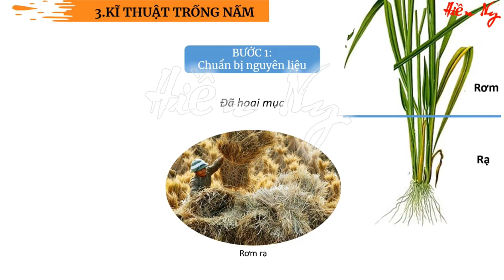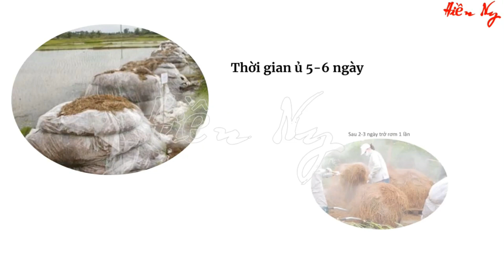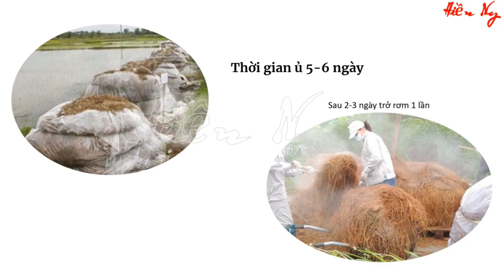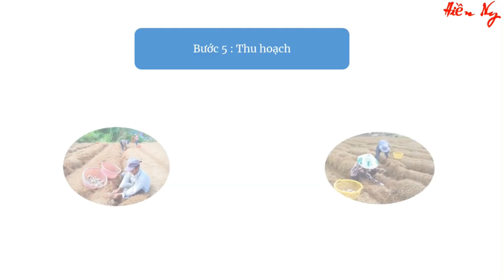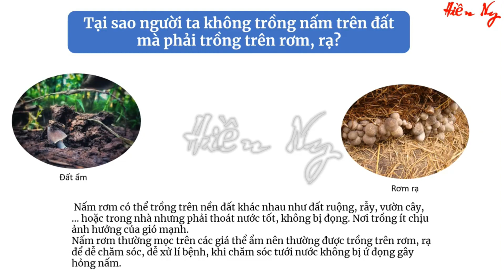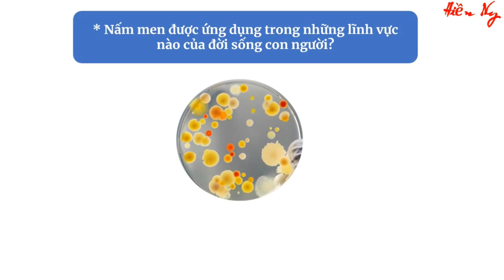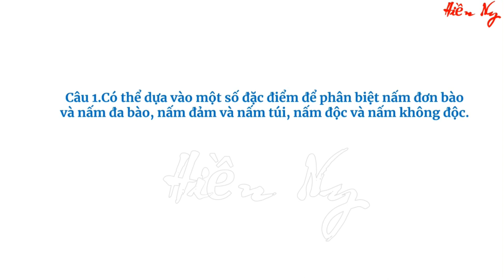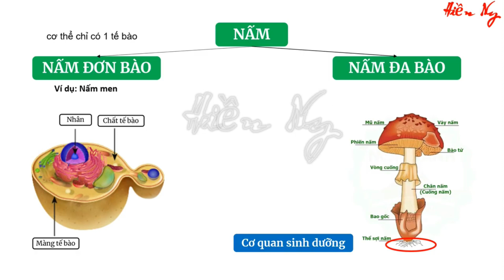BÀI 28- TIẾT CUỐI: NẤM (KHOA HỌC TỰ NHIÊN 6- CHÂN TRỜI SÁNG TẠO)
RẤT MONG NHẬN ĐƯỢC SỰ ỦNG HỘ VÀ  GÓP Ý ĐỂ  BÀI GIẢNG ĐƯỢC HOÀN CHỈNH HƠN. XIN CHÂN THÀNH CẢM ƠN!